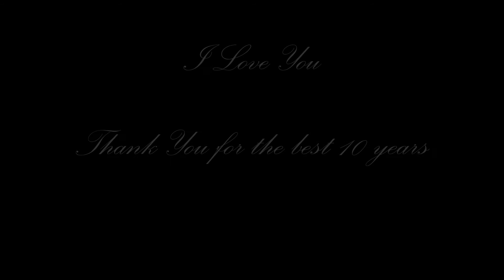Omar & Sonya 06/2016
Ten Year Anniversary